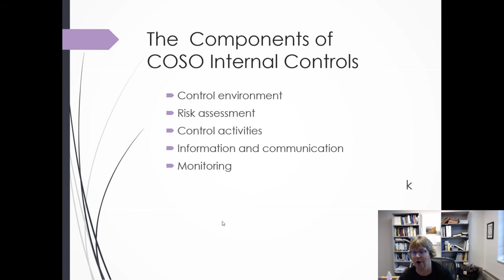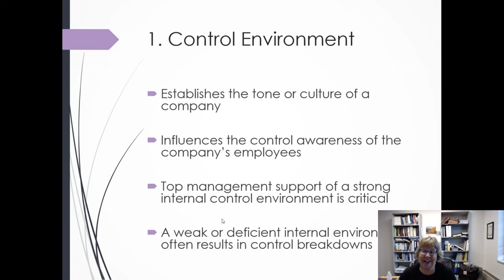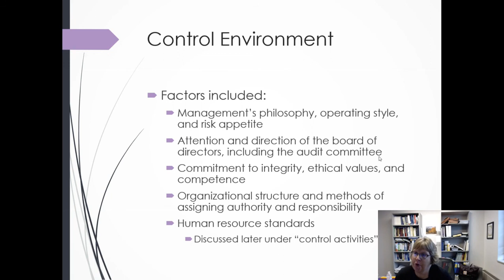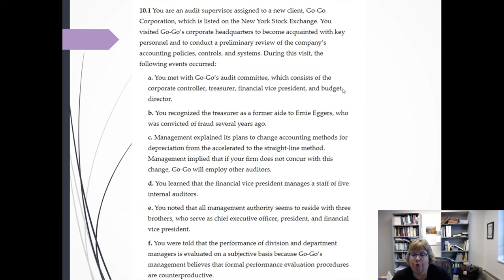COSO Control Environment